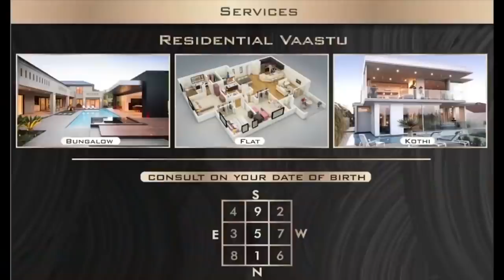8 Paintings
8 Paintings

Join 2 Days Customised Vaastu Workshop Based on Date of Birth
For Discount Details Call -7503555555
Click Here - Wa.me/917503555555